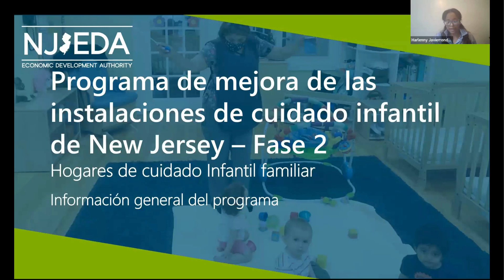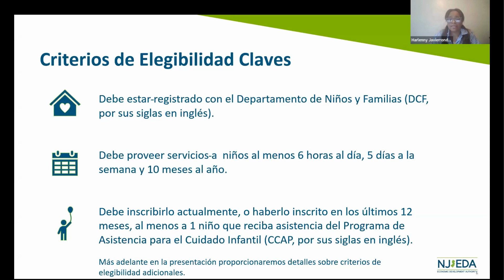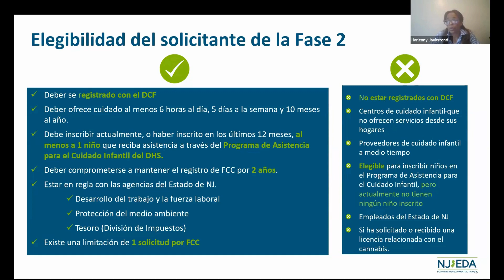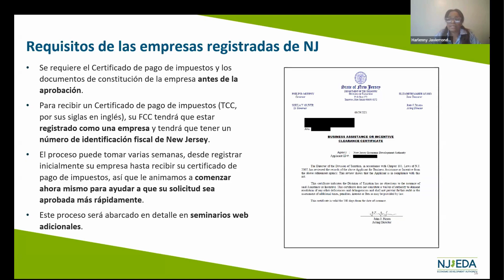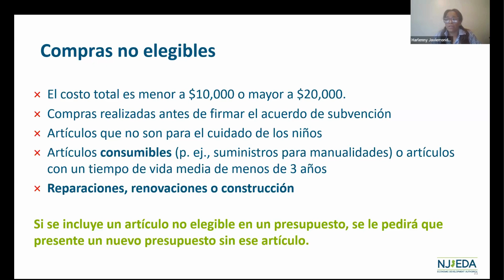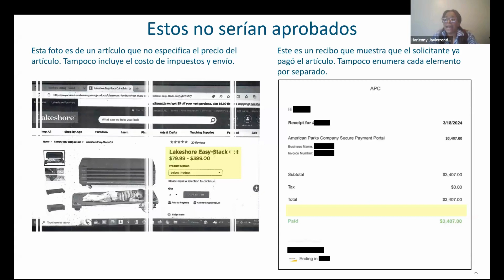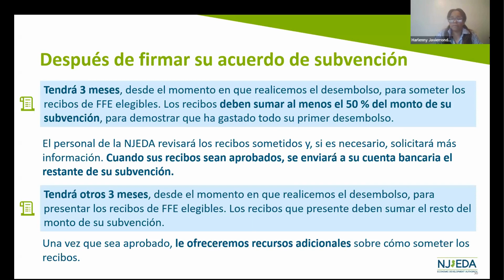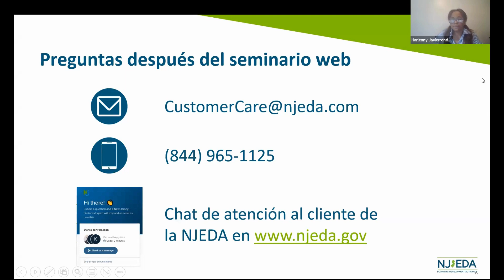Información general: Programa de mejora de las instalaciones de cuidado infantil en New Jersey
El personal de la NJEDA proporcionará una descripción general del próximo programa de subvenciones para que los proveedores de cuidado infantil familiar adquieran mobiliario, accesorios o equipos para mejorar la calidad del entorno de cuidado infantil. El personal describirá los requisitos de elegibilidad, el proceso de presentación de solicitudes y los requisitos para los solicitantes aprobados. Este seminario web se ofrecerá en inglés el 16 de abril y en español el 17 de abril. Ambos seminarios web se grabarán y la grabación estará disponible en nuestro sitio web después del evento